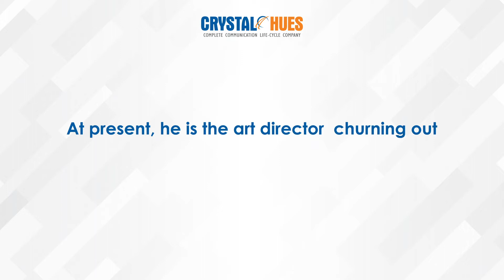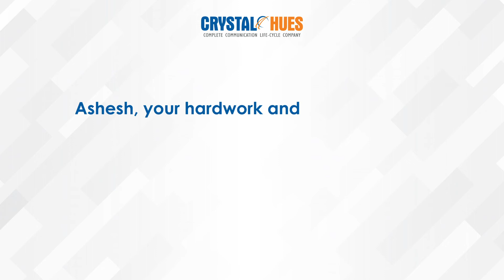Checkout the Success Journey of our star CHLite Ashesh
Success and stability go hand in hand! CHLite Ashesh has been with CHL for more than 20 years. Watch his journey at CHL.